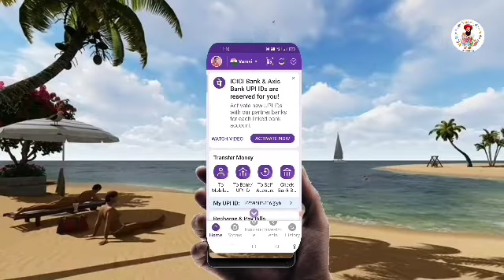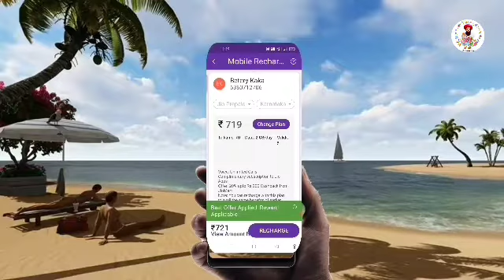Banjara News update of phonepe app Transaction processing method by Reporter Venkatesh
Banjara News update of phonepe app Transaction processing method by VenkateshBanjara News update of phonepe app Transaction processing method by Venkatesh DISCLAIMER

MY WHATSAPP AND MOBILE NUMBER FOR ANY DJ REMIXING SONGS : 9️⃣9️⃣7️⃣0️⃣1️⃣1️⃣1️⃣7️⃣0️⃣6️⃣